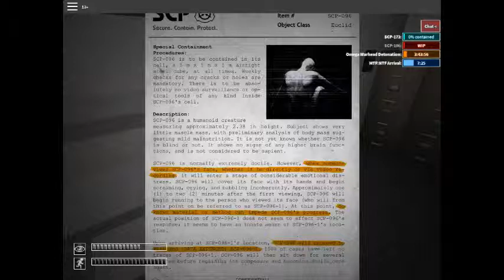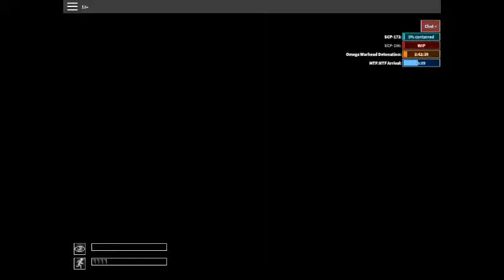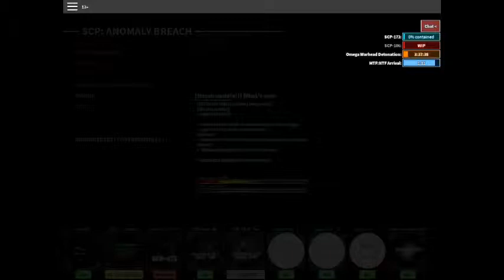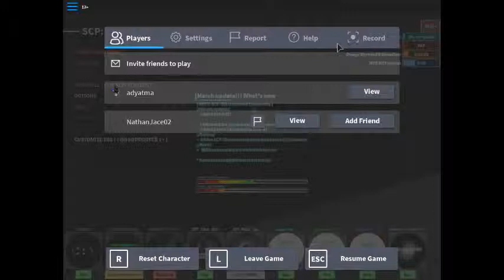Roblox SCP anomaly breach